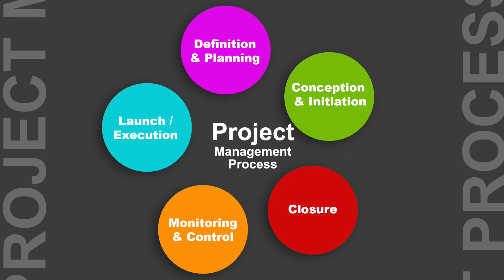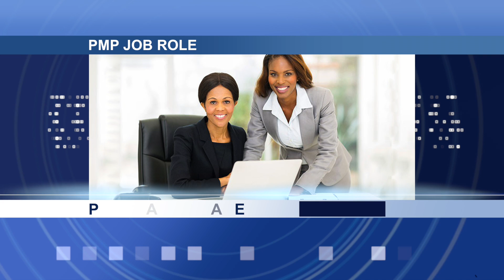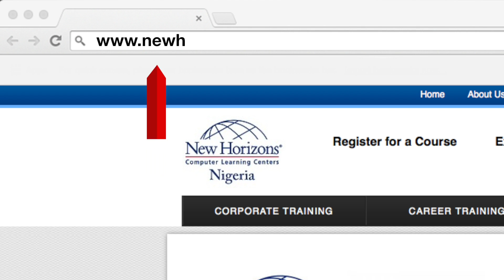Project Management Professional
Project management is a discipline that is in great and ever-increasing demand—across all industries and at business organizations of all sizes.

Since 1982, New Horizons Computer Learning Centers has grown to become the largest independent IT training company worldwide. We offer more courses, at more times and in more locations than any other computer and business training company. Businesses and individuals can choose from hundreds of course offerings, delivered by experts, and offered in hundreds of convenient locations around the world. For many small, medium and large organizations, New Horizons is the single source for all their IT training needs.